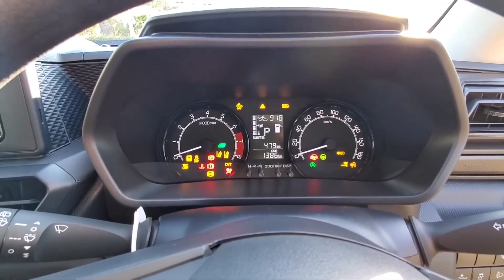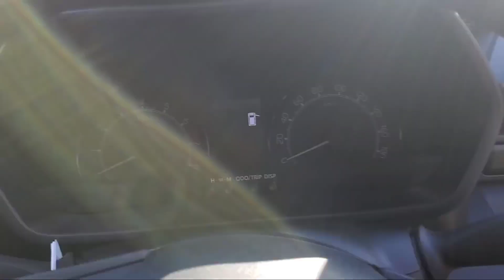【新型ライズ】直列3気筒1Lターボのエンジン音を聞いてみた結果…！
トヨタの新型SUV、ライズのボンネットを開けてエンジンルーム、エンジン音をチェックしてみた！

新型ハリアー、ヤリスクロス、新型ヴェゼル、新型ソリオ、新型ノート、新型N-ONE、新型N-BOXなどの新車情報、試乗車やレンタカーを紹介。